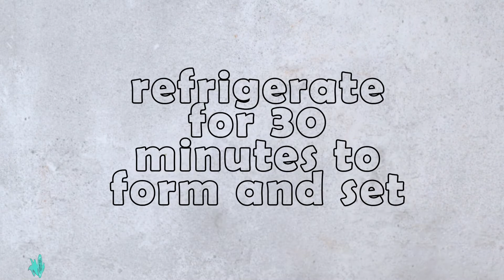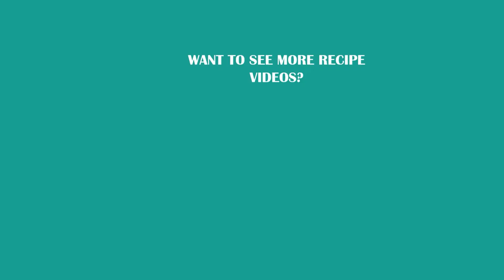HOMEMADE KESONG PUTI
This Kesong Puti or Filipino White Cheese recipe requires only 3 ingredients to make and a few simple steps to follow! It has a soft and delicate texture with a mellow salty and tangy flavor that melts in your mouth!
Learn how to make KESONG PUTI or KASILYO ( Tagalog Cheese, Wrapped in Banana Leaf)

If you like our recipes and want to support us...

INGREDIENTS
▢1 liter Carabao Milk – see NOTE 1
▢1 ½ – 2 tablespoon salt
▢3-4 tablespoon cane vinegar – see NOTE 2

RECIPE NOTES
NOTE 1. Use pure whole milk for better yield. If you do not have access to carabao milk, you may also use cow milk.
NOTE 2. The more vinegar, the firmer the curds will be.